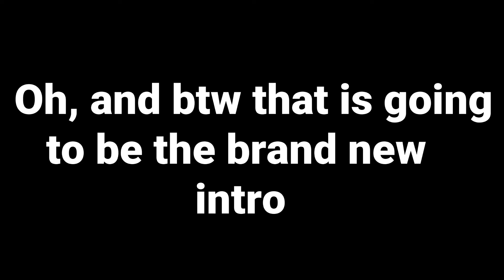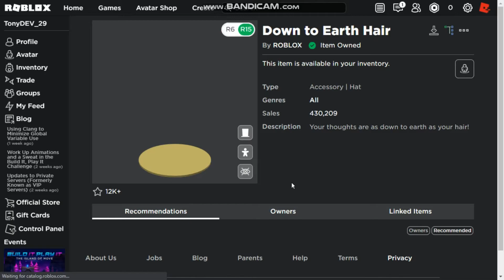[TUTORIAL] How To Get the BRAND NEW Hair! Down To Earth Hair FREE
YAY BRAND NEW FREE ITEM

Hey guys, welcome back to another video! If you enjoyed this video make sure to like. :D

Want to play ETS2MP with me? I play everyday from 12-1 EET on Simulation 1 in Europe :D